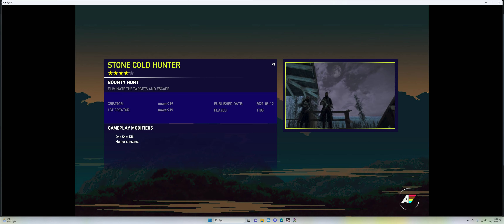STONE COLD HUNTER-Creator: nowar219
Farcry5 arcade-from nowar219 action channel
farcry5 arcade